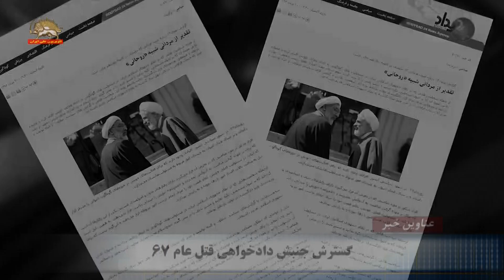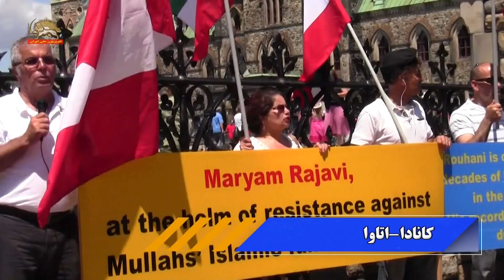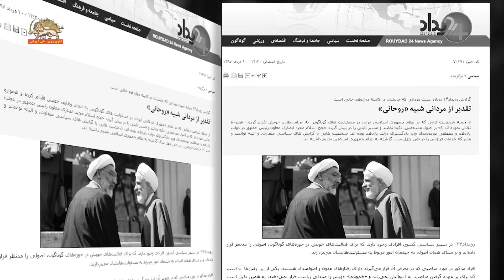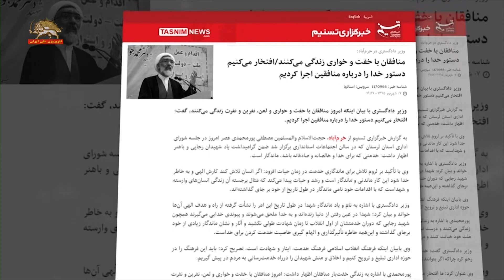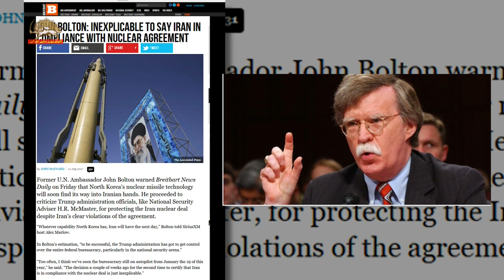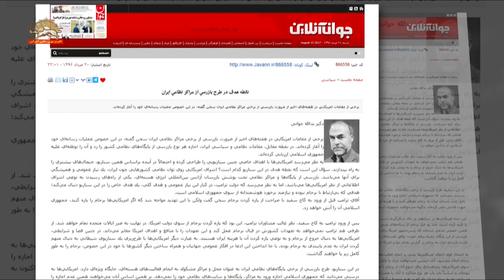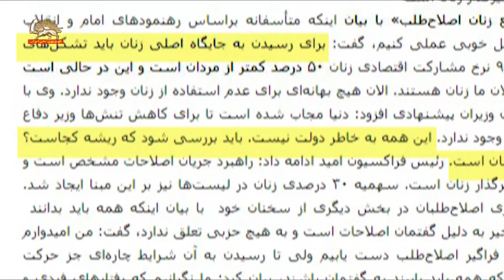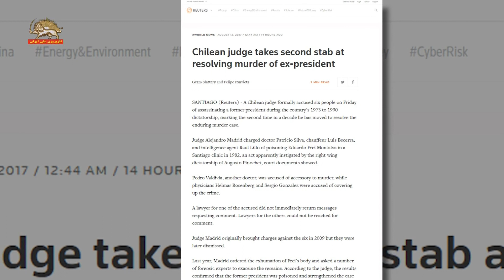مشروح اخبار ایران و جهان از سیمای آزادی – شنبه ۲۱ مرداد ۱۳۹۶